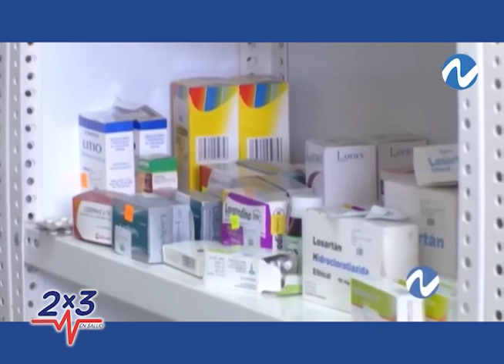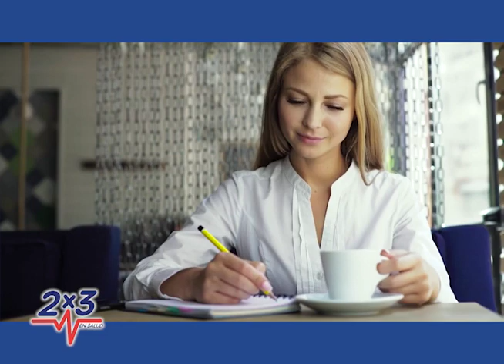Entrevista Dra. Biaris Rodriguez Psiquiatra, Centro RESIDE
Dra.  Biaris Rodriguez Psiquiatra, Centro RESIDE